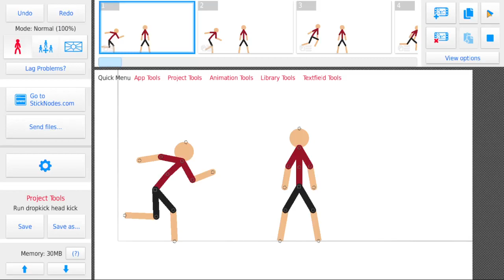Stick nodes dropkick then headkick